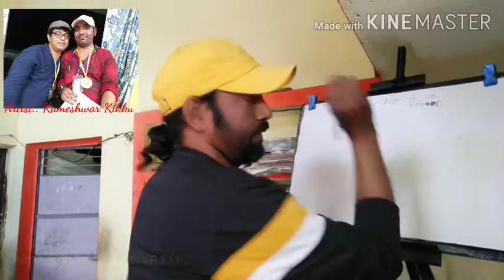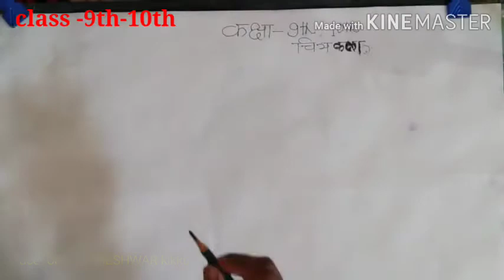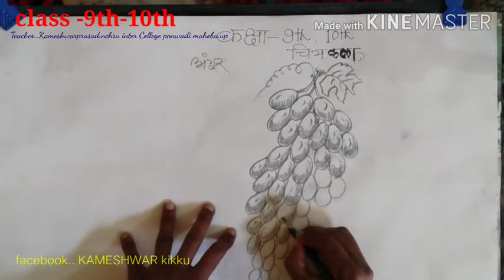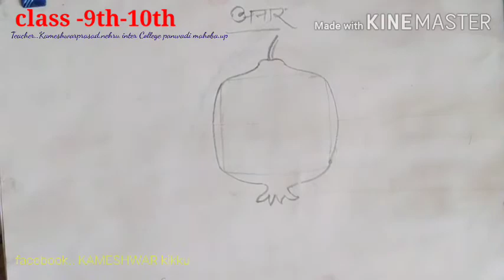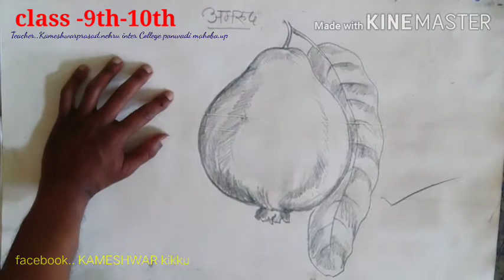Kameshwar kiku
Classes